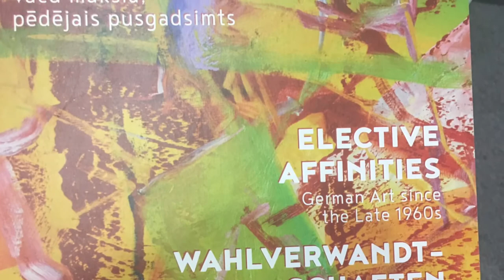VOLTA New York art fair March2018 Armory week